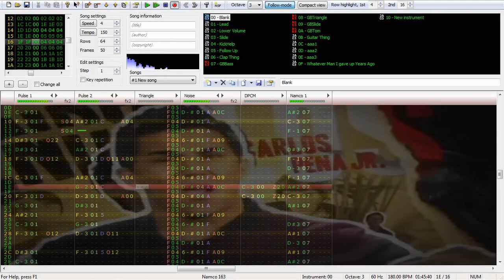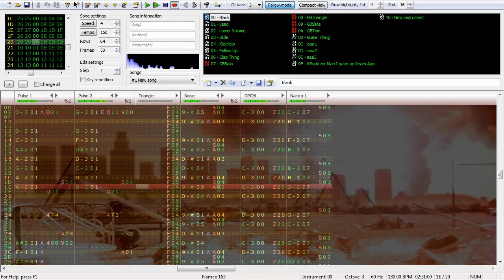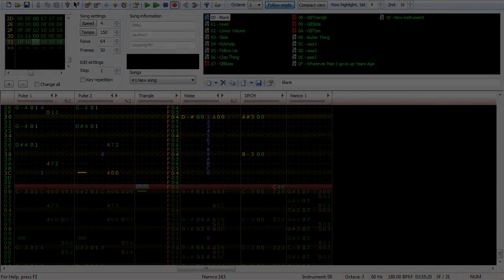My Hero Academia 2nd OP x BTR: "Peace Sign" 8-bit 1-N163 Cover - FabulousReindeer (April Fools 2019)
I've had this joke planned for like 8 months lol